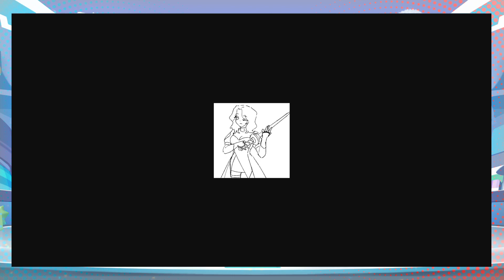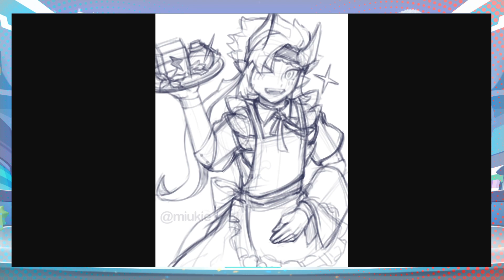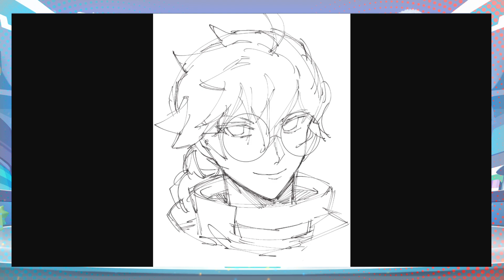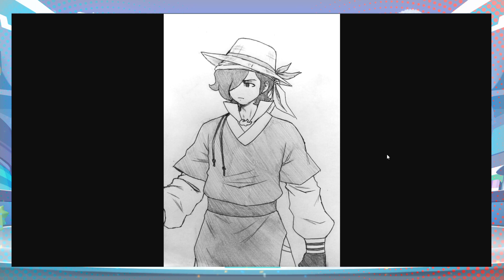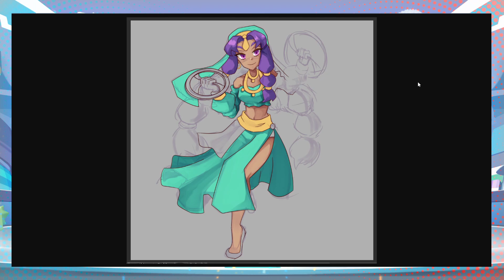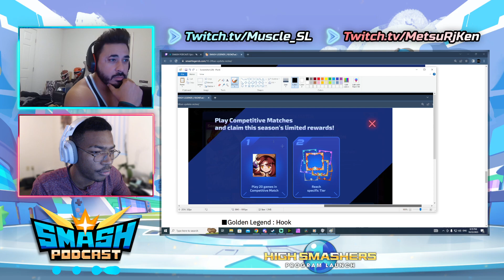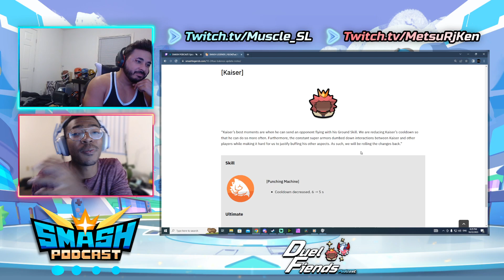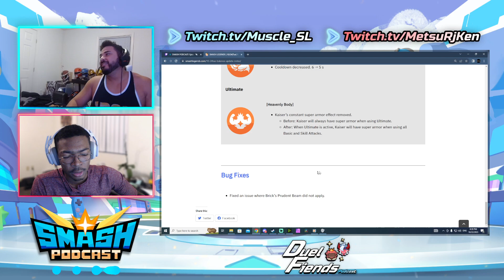[SMASH PODCAST] - KAISER GOT REVERTED!? ➤ 10/24 Update Notes || Season 1 Episode 6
↝ Show support by:D ↜
Thanks guys for watching the video! Hope you enjoyed:D Also thanks for reading the description ^~^